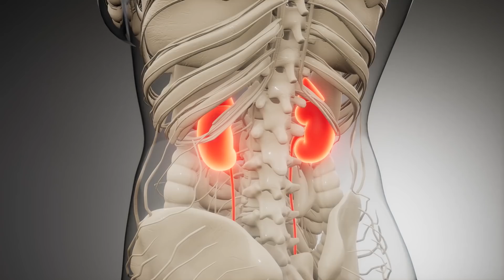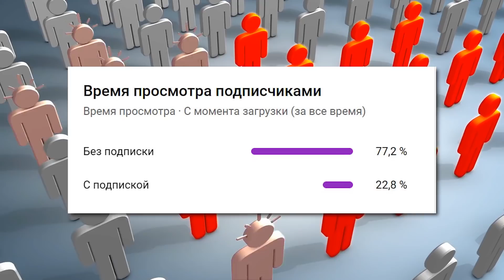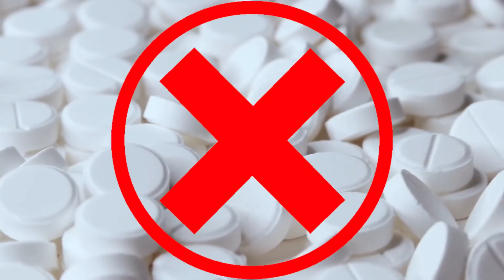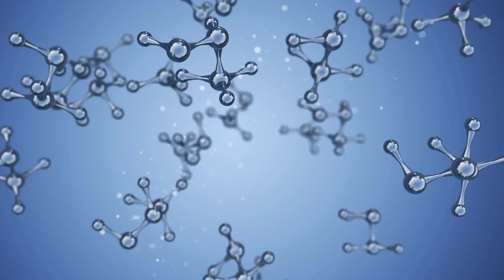Это УНИЧТОЖАЕТ ПОЧКИ и Вы Делаете ЭТО Каждый День! 6 Привычек, которые Повреждают Почки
Вы сами Гробите свои ПОЧКИ, каждый день делая ЭТО...

На этом сайте ☝️ лучшие цены!
(Только для тех, кто заботится о своём здоровье)

Хочешь помочь каналу, то просто поделись этим видео с друзьями и близкими так ты поможешь не только нам, но и тем кто тебе дорог!❤️